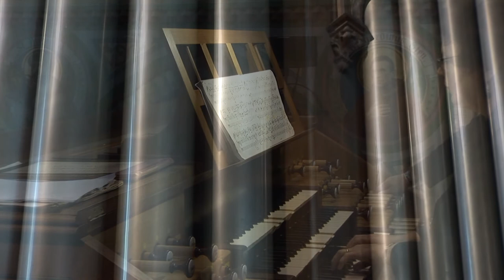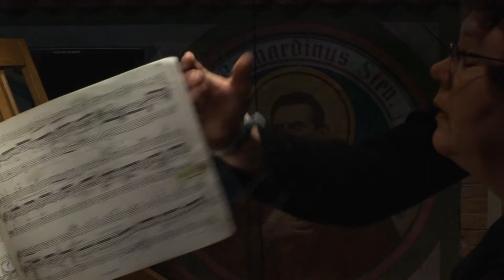César Franck(1822-1890), Prélude, Fugue et Variation, opus 18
Organ Recital by
Petra Veenswijk

Maarschalkerweerd- organ (1893)
Delft, Maria van Jessekerk (Maria van Jesse Church)
The Netherlands, Pays- Bas, Holland

Recording date: 2014, June 2th

Stop assistant:
Ruben van den Engel

Video & Editing: Arie Oliehoek, Delft- NL
Audio: Fokke Reiding, Delft- NL